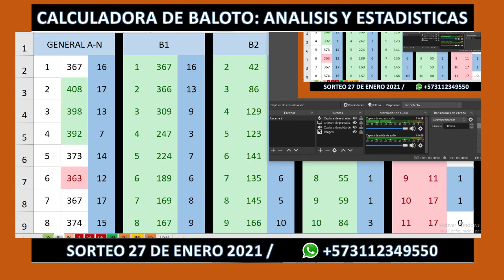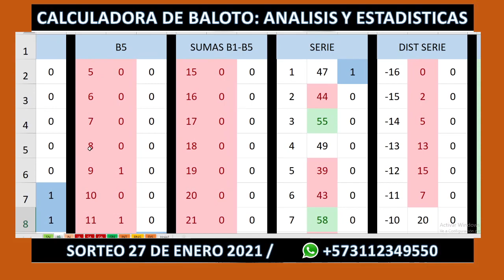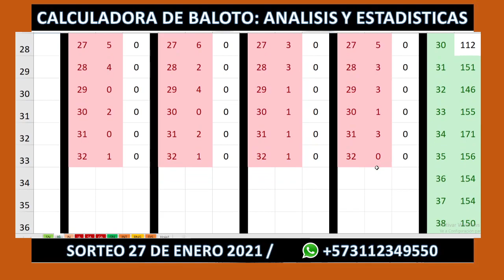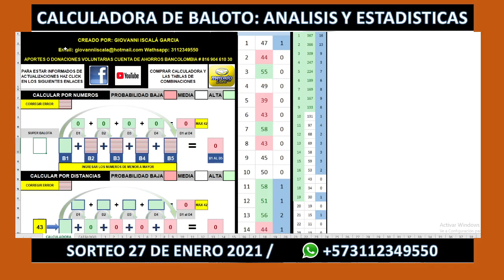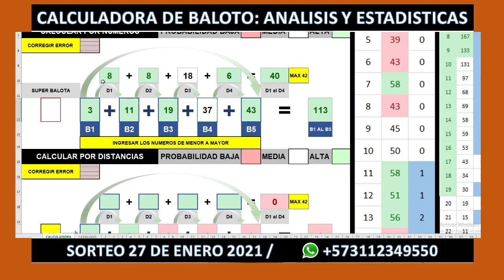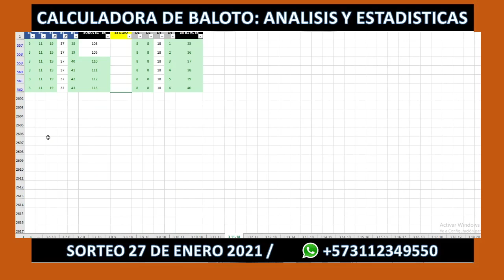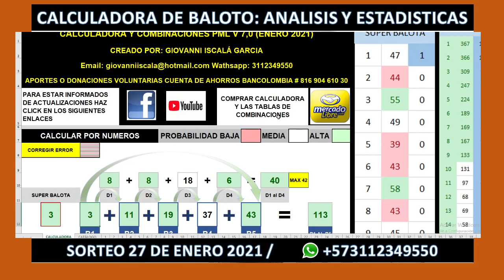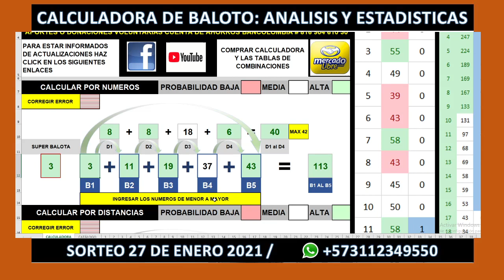ESTADISTICAS REALES DE BALOTO [Superbalota, números y Distancias] Actualizada 27 ENE 2021 🟢🔴📈💶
VISITA NUESTRA PAGINA WEB Y DESCARGAS GRATUITAS

PROMOCIÓN TODAS LAS 39 TABLAS Y CALCULADORA DE BALOTO 40%

Si juegas constantemente al baloto en Colombia, no juegues al azar, aprende a jugar inteligentemente con este sistema que te permitirá aumentar drásticamente las probabilidades de ganar el baloto.

CALCULADORA Y COMBINACIONES DE LOS SORTEOS DE BALOTO

Software para crear combinaciones por número o distancias, los resultados serán resaltado por probabilidades bajas en color rojo, probabilidades media color blanco y probabilidades altas color verde, con estadísticas de baloto en Excel, de todas las combinaciones de baloto.

39 TABLAS CON 953.598 COMBINACIONES CREADAS:
Software para escoger combinaciones por número o distancias, los resultados serán resaltado por probabilidades bajas en color rojo, probabilidades media color blanco y probabilidades altas color verde. En la columna estado estarán marcadas las combinaciones que han caído en sorteos anteriores rojo para sorteos no ganadores, azul para sorteos ganadores y naranja el consecutivo correspondiente a los anteriores sorteos, incluye una base de datos de los números que más caen en baloto, y los resultados históricos de baloto en Excel.

ANALISIS Y ESTADISTICAS DE BALOTAS SORTEOS DE BALOTO
Análisis y estadísticas de las combinaciones de baloto y baloto Revancha sorteos

23 de octubre
resultado de baloto del Sábado 23 de octubre

resultado baloto
Sorteo Baloto 23 de octubre
chance lotería gana
baloto sábado 23 de octubre
baloto 23 de octubre
baloto 23 de octubre de 2021
23 de octubre de 2021
resultado de baloto
ultimo sorteo de baloto
ultimo resultado del baloto
resultado de baloto 23 de octubre 2021
baloto último sorteo 2021
baloto revancha
ultimo sorteo resultados 23 de octubre
resultado de baloto del 23 de octubre
resultado baloto
Quien se ganó el baloto el 23 de octubre